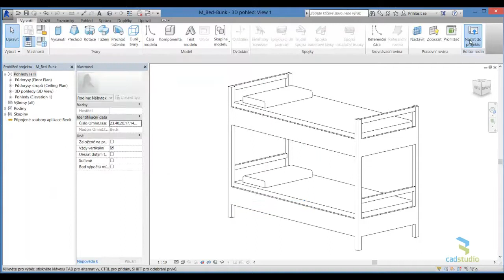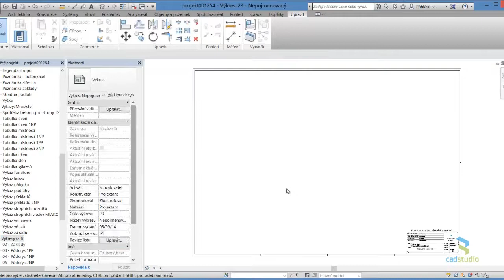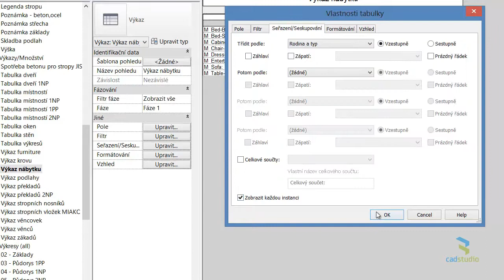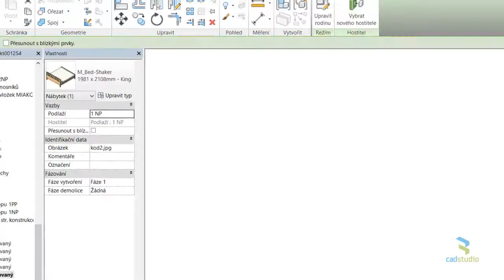Revit 2015 - Výkazy s obrázky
Tvorba výkazů s vyobrazením rodin v BIM aplikaci Autodesk Revit 2015. Viz blog NaZdi a